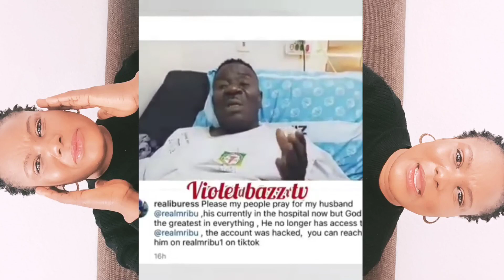JUST IN, JOHN OKAFOR POPULARLY KNOWN AS MR IBU SPEAKS FROM H0SPITAL B£D AS HE CR!£S OUT FOR H£LP